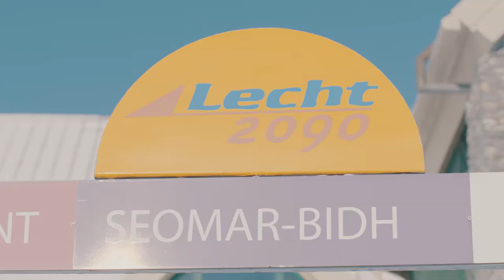#41 100 things to do in the Caingorms National Park: Ski & Snowboard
#41: Ski & Snowboard
Dropping. the ski & board edit. How excited are you to get out and slide? Great wee video by Northport Studio of the Lecht 2090 with the friendly Loch Insh Outdoor Centre crew with some Glenshee Ski Centre & Cairngorm Mountain clips too.

The Scottish ski season typically runs from December until April, snow and weather permitting. There are three ski resorts in the Cairngorms National Park. The Lecht 2090, Cairngorm Mountain and Glenshee all offering very different skiing. The Lecht is great for beginners with magic carpets and very accessible slopes close to the cafe.
Cairngorm Mountain and Glenshee are slightly bigger areas and offer more challenging skiing but are also great places to learn. You can book lessons at all resorts and hire equipment
Hope to see you on the slopes!

To find out more about the Cairngorms National Park visit our